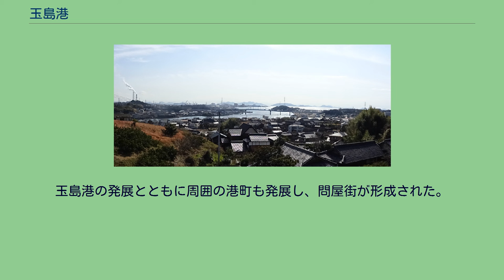玉島港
玉島港（たましまこう）は、岡山県倉敷市玉島（備中国浅口郡玉島村および阿賀崎村）の港である。
古くは阿賀崎港（あがさきこう）、矢出港（やいでこう）、甕の泊（もたいのとまり）とも呼ばれた。
江戸時代に本格的に造成され、当時の高梁川流域・備中国内一円の物資の集散地として、また備中松山藩の藩港として、あるいは西国航路の拠点として大いに栄えた。
現在は、漁船やプレジャーボート等の小型船舶の係留などが主な機能となっている。
備中松山藩が内陸の松山（高梁市）に藩庁を構えていた為、沿岸部に外港を必要とした。
最初に当時は島嶼であった乙島の北岸の矢出地区にある港を外港とし、周辺に港町が生まれた。
その後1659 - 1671年（万治2 - 寛文11年）にかけて松山藩の主導で長尾村沖から乙島・阿弥陀島まで至る広大な玉島新田が完成。
続いてその西側に阿賀崎新田が完成し、さらに海を隔てて近接する玉島西南部と阿賀崎東南部を繋ぐ新町堤防が築かれた。
矢出の港からこの堤防上を中心に港が拡大整備されし、さらに堤防を中心とした区域に屋敷割りが出来、問屋街が形成された。
この町は新町と呼ばれた。
玉島港と呼ばれ松山藩の藩港となり、ここから玉島港が商港として発展することとなった。
西松山川（現在の高梁川）から玉島港まで高瀬通しと呼ばれる運河が造成され、松山藩の藩庁がある松山城下町（現在の高梁市中心部）と繋がった。
陸路では美袋（現・総社市）から玉島往来と呼ばれる街道で繋がっていた。
北前船や高瀬舟が多数発着し、全盛期には『室は東に 赤間は西に 玉島湊は真ん中に』と歌われるほど、瀬戸内海屈指の港として繁栄した。
当時の主な積み出し品は、備中国内一円で作られていた備中綿とその加工製品で、港周辺には加工業者繰屋もでき、それは1768年（明和5年）には阿賀崎村19軒・玉島村5軒を数えた。
また、移入品には北海産の干鰯、ニシン粕が圧倒的多かった。
18世紀末頃になると、土砂の堆積により港が浅くなり、また繰綿取り引きでの不正などが相次ぎ、入港船は減少した。
最盛期には43軒を数えた問屋も、1829年（文政12年）には13軒と大幅に減少している。
1881年の書物『西南諸港報告書』では、玉島港が繁栄し、積み出しの大半は繰綿・鉄、移入はニシン搾粕・羽ニシンでると記している。
江戸時代から明治前期まで長らく玉島港とその港町は、玉島村と阿賀崎村に分かれていたが、1897年（明治30年）5月26日に両村が合併しして玉島町となり、港がようやく同じ地区となった。
明治以降になると汽船の時代となり、玉島港は衰退していき地方の小港となった。
水島コンビナートが造成・発展すると、玉島港は重要港湾である水島港に編集され、同港玉島港区となり、現在に至っている。
現在は、漁船やプレジャーボート等の小型船舶などが係留されている。
玉島港の発展とともに周囲の港町も発展し、問屋街が形成された。
現在の玉島1〜3丁目、玉島中央町、玉島阿賀崎1〜5丁目あたりが、かつての港町であり、その当時を偲ばせる町並みが今も残っており、岡山県指定町並み保存地域となっている。